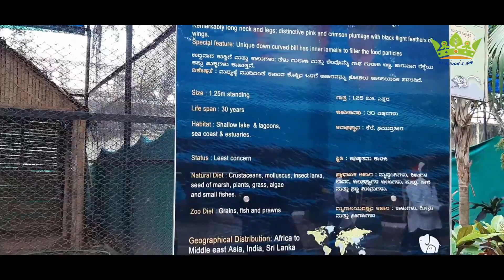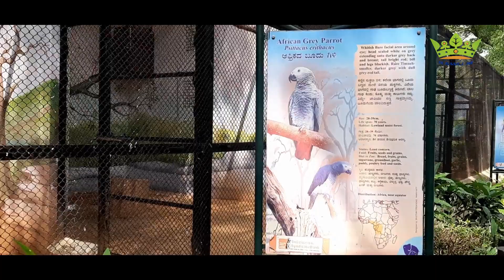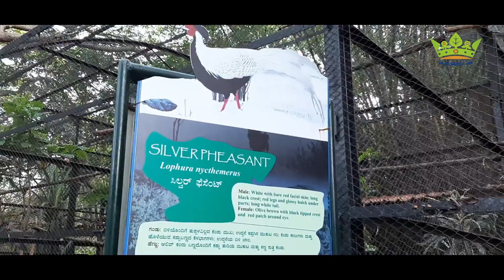Mysore Chamundi Hills | Zoo | Toys town Channapattna | Pattikattan Travel Vlog | Explore Karnataka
Welcome to Pattikattan  Final Travel Vlog of Mysore  We went to Chamundi Hills, Zoo and Toys town Channapattna and i am sharing experience with you if you like the video please like/comment/share and please subscribe our channel.

Thanks
Karthika Navaneeth